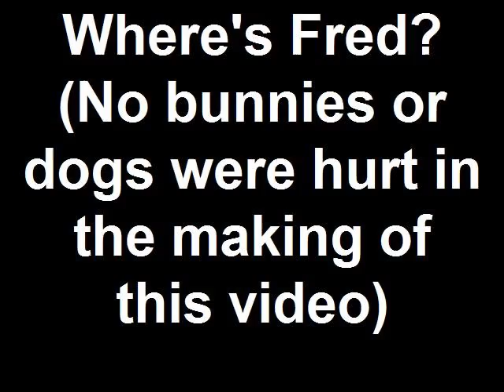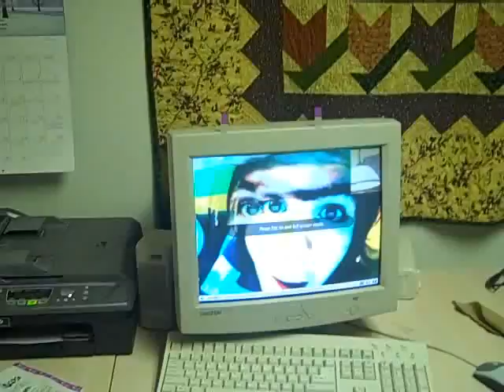Where's Fred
Made by Casey, Cassidy, and Logan! :).